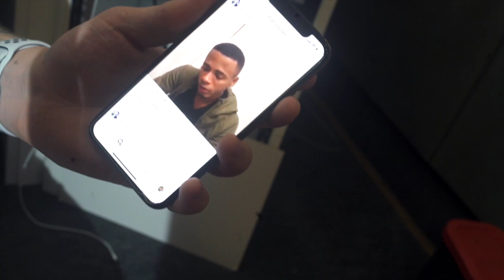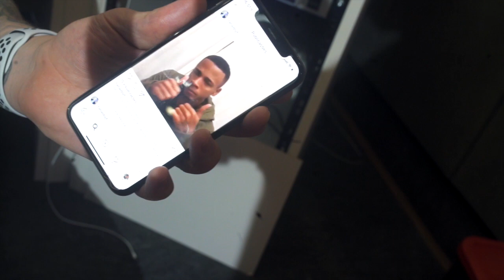DJ RHUIVO FALA SOBRE A PRISÃO DE RENNAN DA PENHA COVARDIA FUNK PEDE JUSTIÇA